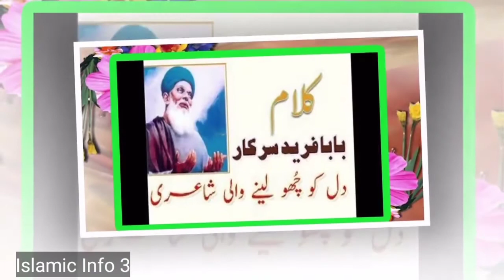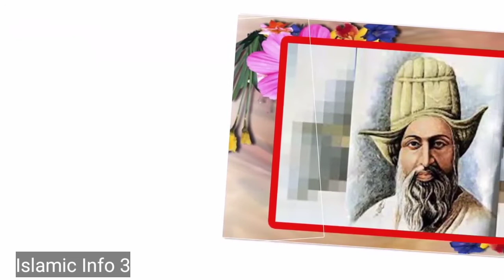kalam khaja ghulam fareed | Punjabi Sufiana kalam | punjabi chanel